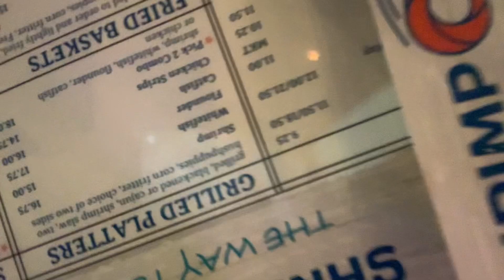Come to the Beach With us!!!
Join us at Flordia beach and we also went to gulf shores to go go kart riding!

We love love y'all and we can't wait to inspire so many other! We can't wait for Jesus to over flow our YouTube with many more blessing! We know that we take advantage of him but we know we need him and we see our flaws!! Always keep God in your life! ❤️